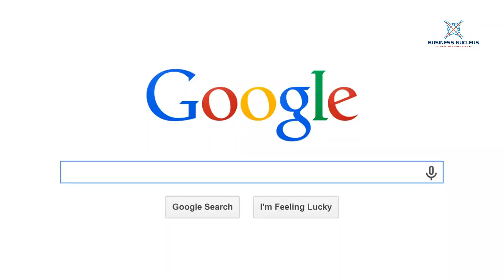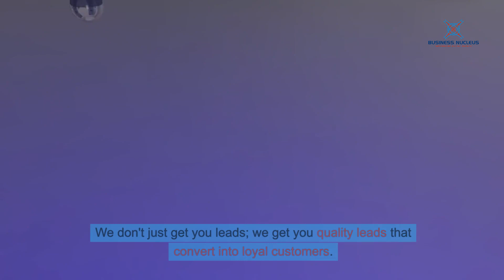Unlock Business Brilliance with Google Ads: Partner with Business Nucleus for Unparalleled Success!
🚀 In the digital era, standing out online is the key to business success. Join us on a journey where we unravel the power of Google Ads – your gateway to reaching potential customers actively searching for your offerings.

🌐 Google Ads isn't just about visibility; it's about being seen by the right people at the right time. Witness the transformation from struggling for attention to becoming the preferred choice for your customers through the magic of effective Google Ads.

🔍 Now, enter the realm of Business Nucleus USA – more than an agency, we're your strategic partner in success. Our dedicated team understands the intricacies of Google Ads, crafting tailored campaigns that drive tangible results.

🤝 Why choose us? Because we go beyond mere lead generation. At Business Nucleus USA, we optimize, analyze, and fine-tune your campaigns for maximum impact. We don't settle for being good; we strive to be the best, setting ourselves apart in the digital landscape.

📊 Embrace our data-driven approach, ensuring your budget is invested wisely for a high return on investment. We're not just about leads; we're about quality leads that convert into loyal customers.

🎉 Ready to transform your business and unlock the true potential of Google Ads? Partner with the best – Business Nucleus USA. Let us amplify your online presence, generate leads, and drive your success.